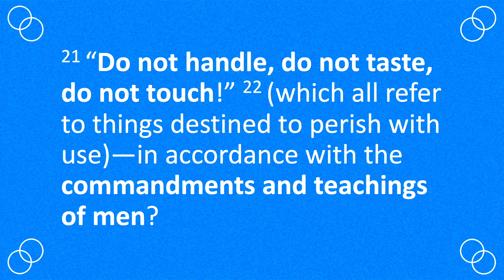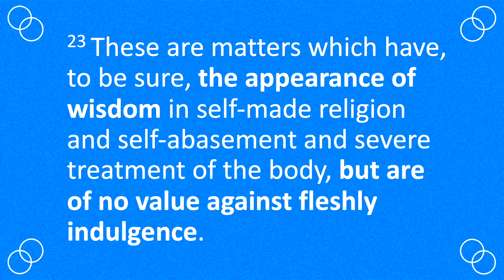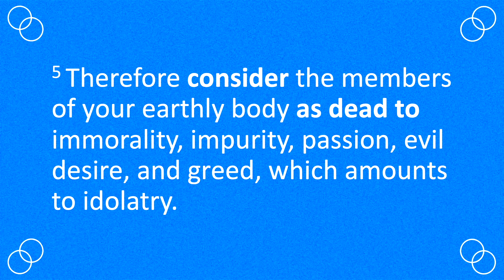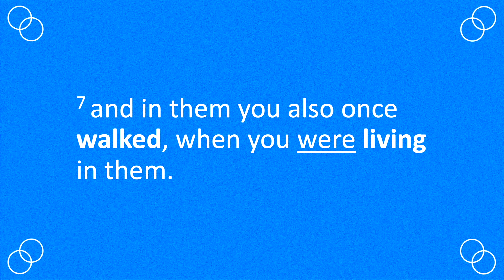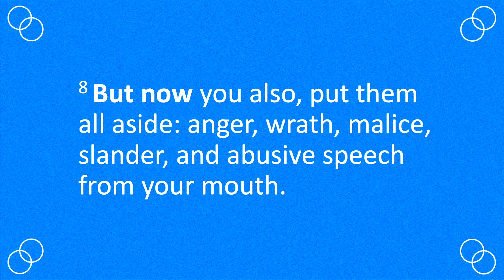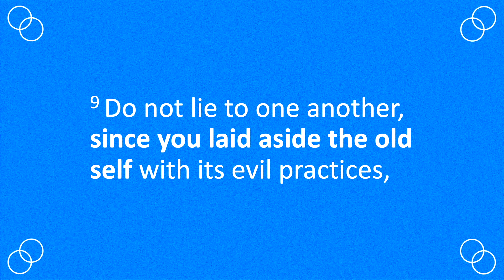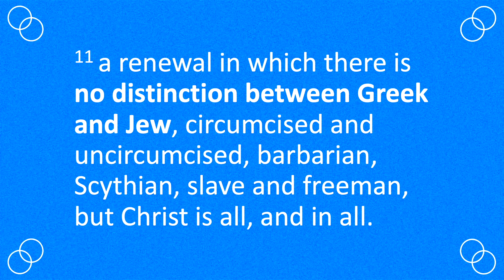You Can Be Yourself and Express Jesus at the Same Time? | Andrew Farley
In this illuminating journey through the first half of Colossians 3, we’ll uncover the inspiration Paul offers for renewing our minds and thinking differently.

We’ll also delve into the beautiful concept that our lives are hidden with Christ in God and celebrate the truth about our closeness to Him. And we’ll unpack what it means to “put on” the outside what’s already on the inside, reflecting what we’ve received from God to others.

I look forward to exploring these transformative truths with you as we deepen our knowledge of our new identity in Christ!

Discussion Questions for Colossians 3:

1. Read verses 1-2. What inspiration does Paul offer for thinking differently?
2. Read verses 3-4 and react to this statement: Your life is hidden with Christ in God. Christ is your life!
3. Read verses 5-8 and react to this statement: Don’t walk like them because you are not them.
4. How do verses 9-10 demonstrate (via past tense) that we believers can now “be ourselves”? What is being “renewed”?
5. Does “chosen of God” in verse 12 support Calvinism? Why or why not?
6. Why does verse 13 appear to be the opposite of what we see in the Lord’s Prayer (if you forgive others, then God will forgive you)? How do we explain the discrepancy?
7. Read verse 14 and react to this statement: Put on love (on the outside), because love has been poured in your heart (on the inside).

We hope you enjoyed this video. Since we're a nonprofit organization, videos like these are only made possible by friends like you. You can help us continue sharing God's message of grace with the world